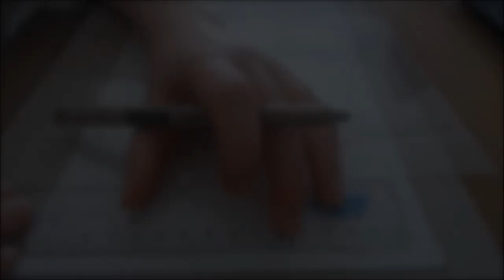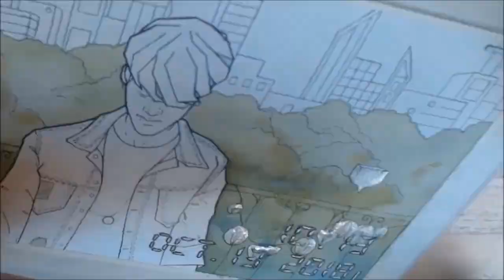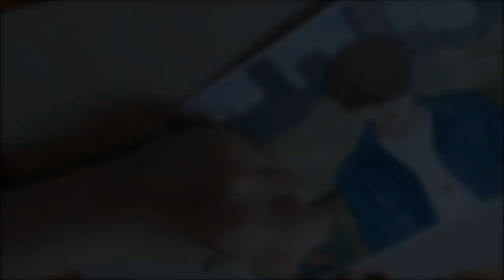BTS Fanart : There for you (GCF in Tokyo)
Hi everyone :) I'm very excited about this video since it's a collaboration with my sister. The painting is inspired by JK's video of Jimin in Tokyo, and my sister is playing a piano cover of There for you by Troye Sivan and Martin Garrix (which is the song used in the GCF video). I loved working on this project so I hope you enjoy watching this video !